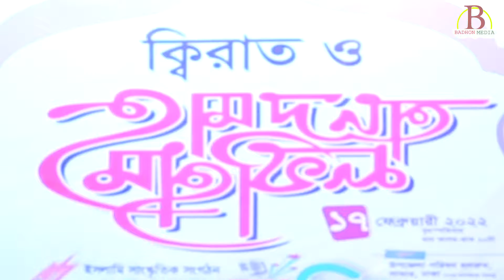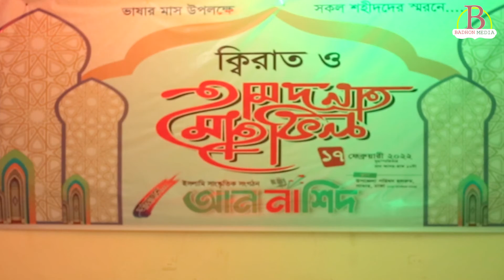জ্বালা | ইসলামিক সাংস্কৃতিক অনুষ্ঠান | সাব্বির আহাম্মদ শাহিন | আন নাশিদ শিল্পী গোষ্ঠী সাভার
জ্বালা |  ইসলামিক সাংস্কৃতিক অনুষ্ঠান | সাব্বির আহাম্মদ শাহিন | Ghazal of the Qur'an |  । education video ।  আন নাশিদ শিল্পী গোষ্ঠী সাভার । Badhon Media

এই ভিডিওটি কপিরাইট সংরক্ষিত, দয়া করে কেউ কপিরাইট করবেন না।

 KEYWORD...জ্বালা

Title : জ্বালা
The speaker : সাব্বির আহাম্মদ শাহিন
Video Shoot Location : Savar
Camera : Canon Eos 5d Mark iii
D.O.P : Ratul Sarkar
Edit : Badhon Sarker
Director : Sapon Sarker
Label : Badhon Media
Video format HD

ইসলামিক সাংস্কৃতিক অনুষ্ঠান
education video

Badhon Media
সীমাহীন বিনোদন